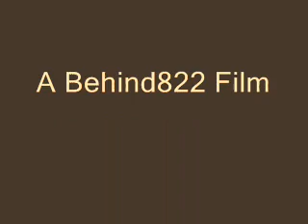Club Penguin- A Christmas Carol- Part One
Plot: Scrooge is a mean penguin, he tricks elves that hes Santa Claus, and puts random stuff on them! But he would tell a story! (Story is at end of video) "END OF PLOT"

Starring:
Switcher3000 as Scrooge
Switcher3000 as "The Little Elf"
Switcher3000 as Hannah Losertana
Switcher3000 as Fake Santa Claus